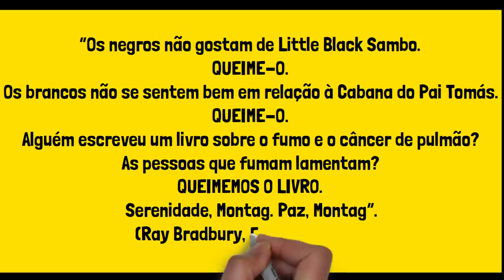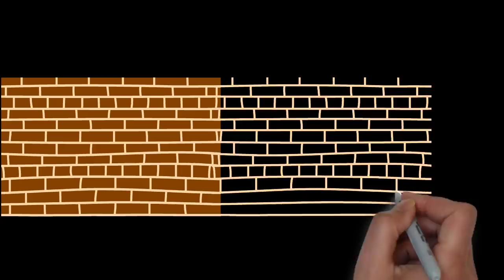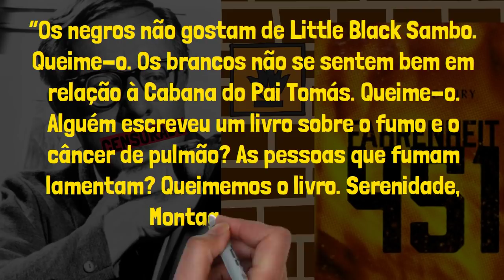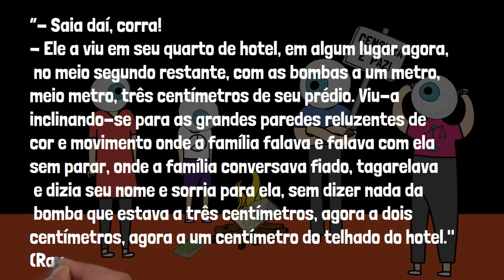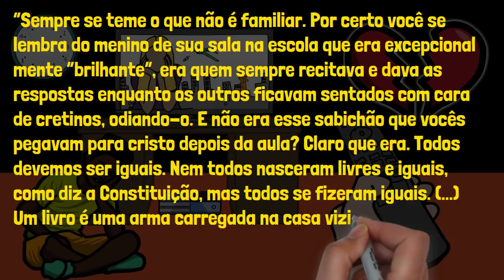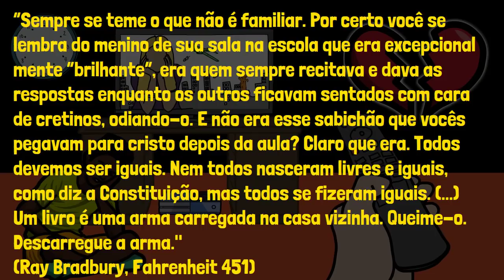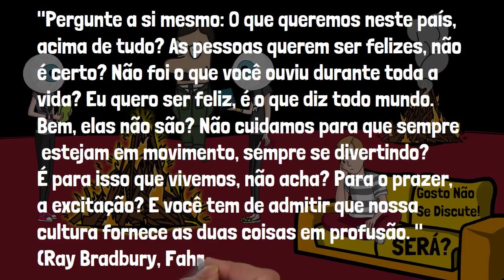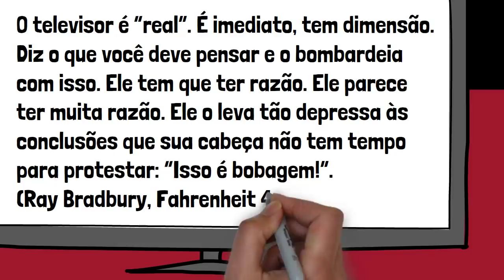O Sistema Não Quer Que Você Descubra Isso (VEJA ANTES DE SER ATINGIDO) | Fahrenheit 451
Organize a sua vida com a Filosofia na Prática:
A literatura e a filosofia podem muitas vezes não trazer só as respostas, mas também indagações. Mas para muitos isso pode ser um grande problema... É o que acontece na distopia Fahrenheit 451. Nesse vídeo trazemos reflexões profundas e chocantes a partir dessa importante obra literária que fica lado a  lado de livros como 1984, de George Orwell, e Admirável Mundo Novo, de Aldous Huxley.